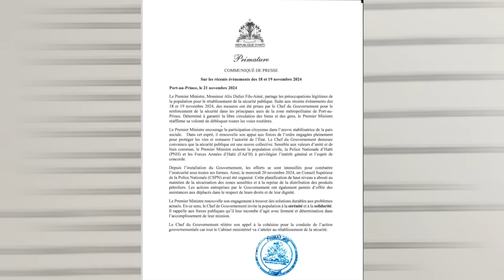𝐋𝐚𝐩𝐨𝐥𝐢𝐬 𝐏𝐫𝐚𝐧 𝐌𝐞𝐭 𝐏𝐞𝐲𝐢 𝐘𝐨 𝐚𝐤 𝐌𝐚𝐝𝐚𝐦 𝐘𝐨 𝐆𝐰𝐨 𝐙𝐚𝐦 𝐒𝐞𝐳𝐢